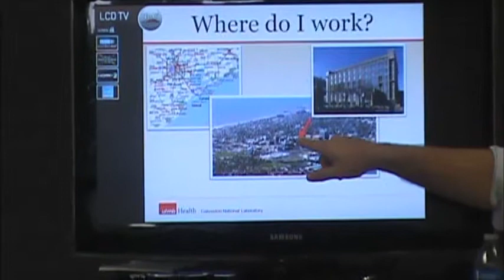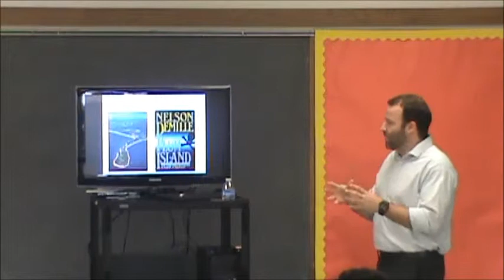The STEM Foundation and Galveston National Laboratory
On October 18, 2014, Dr. Dennis Bente of the Galveston National Laboratory made a presentation to The STEM Foundation students about ticks and viruses. (Ebola too)